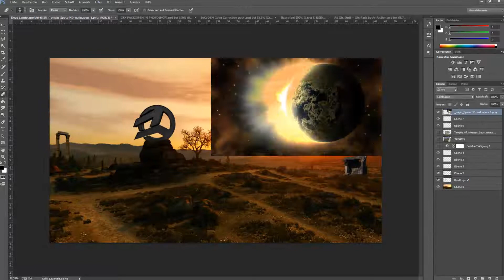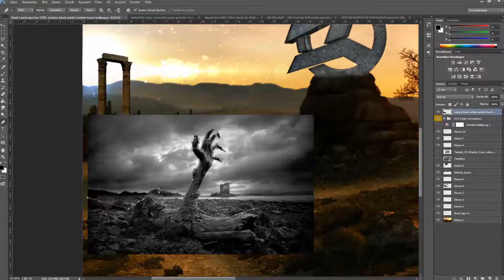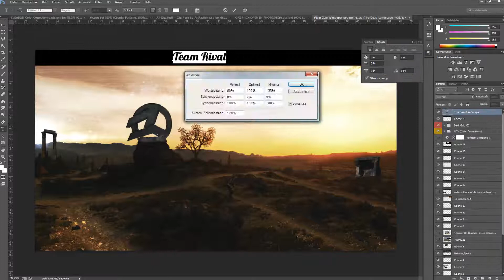Rival Wallpaper [SpeedArt] | ConfusionFX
▼▼▼SpeedArt Information▼▼▼

SONG ► The 1975 - Settle Down (EMBRZ Remix)

~ Confusion